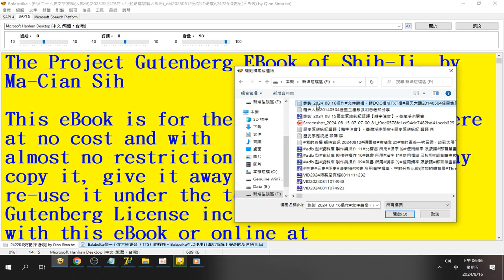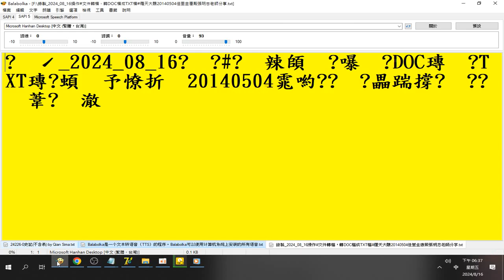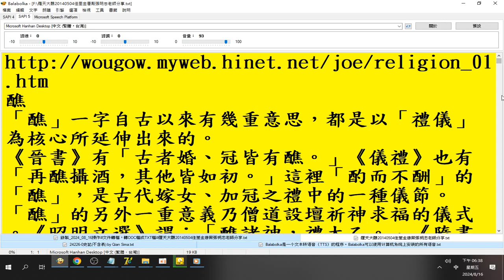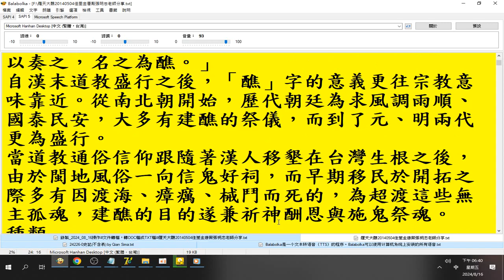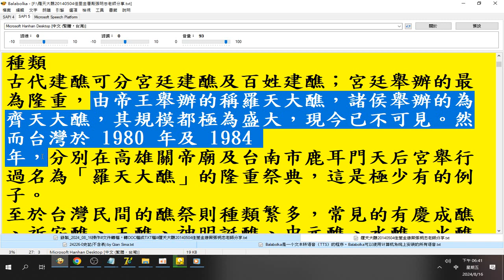錄製 2024 08 16由帝王舉辦的稱羅天大醮，諸侯舉辦的為齊天大醮，其規模都極為盛大，現今已不可見。然而台灣於 1980 年及 1984 年#羅天大醮（20140504佳里金唐殿張明忠老師分享）